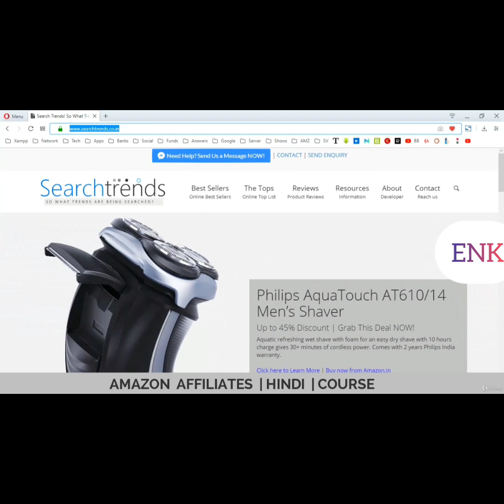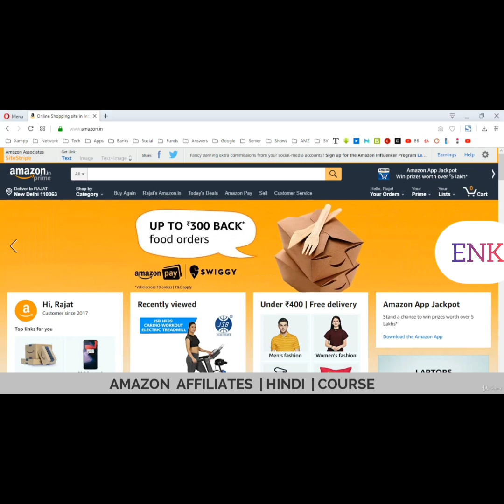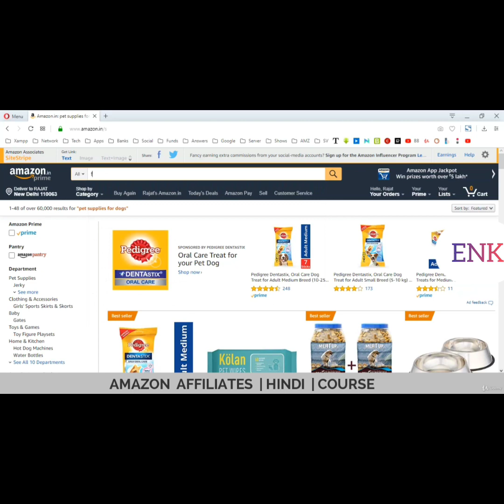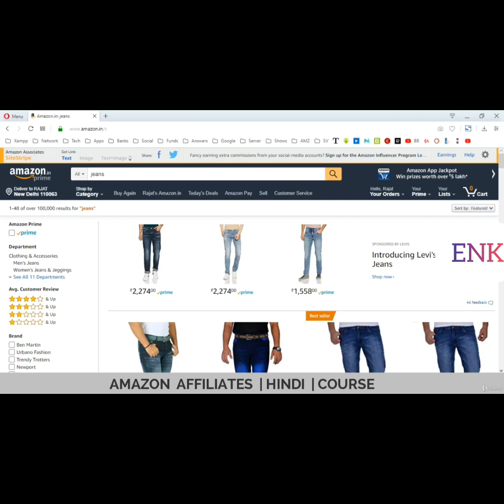Amazon affiliate marketing lesson 4